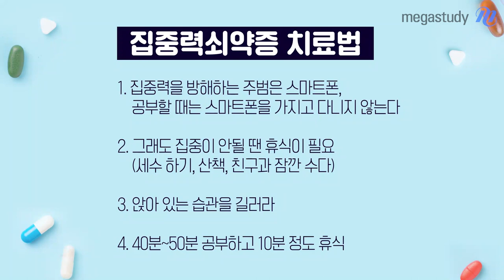[메가스터디] 2019수능 D-100 응원 메가약국 - 집중력쇠약증